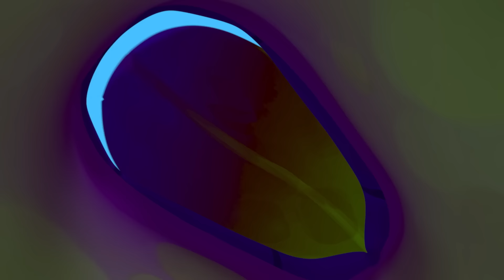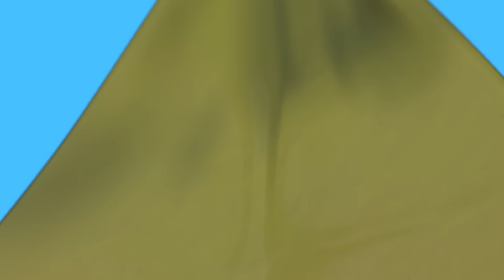Break a Leg | ANTIKS | Moonbug Kids - Funny Cartoons and Animation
Joey and Boo are hard at work on a hot day. A day that's so hot, Joey decides to shirk his responsibilities.

00:00 Break a Leg
01:55 Sugar Rush
03:50 Beach Bums
05:45 Bubble Trouble
07:39 All in the Mind
09:34 Cotton Buddies
11:29 6 Legged Freaks
13:23 Phone a Friend
15:18 Hide And Shriek
17:13 Gone With the Wind
19:08 Hotshots
21:03 Stuck on You
22:58 Glowing Nowhere
24:52 Frozen
26:47 The Big Pitcher
28:42 Berry Attractive
30:36 Jelly Bellies
32:31 There She Blows
34:25 Killing Time
36:20 Ice Ice Baby
38:15 Jinxed
40:10 Box of Delights
42:05 Framed
44:00 Skinny Dipper
45:55 Meatball Mayhem
47:50 Speed Freaks
49:45 Nutcrackers
51:40 Showtime
53:35 Spin Masters
55:29 The Need for Beads